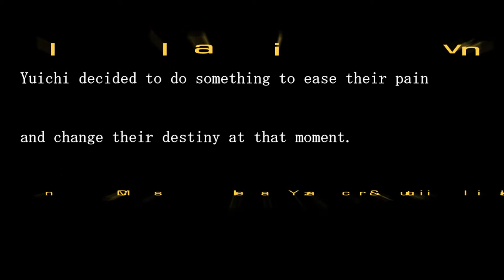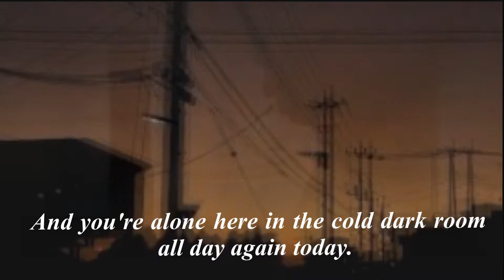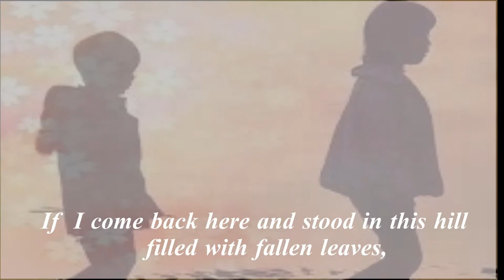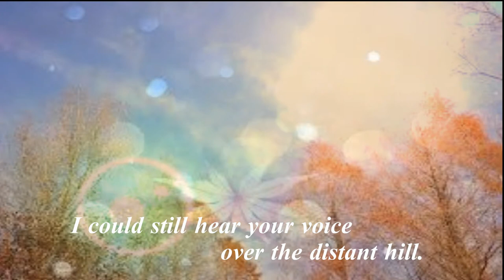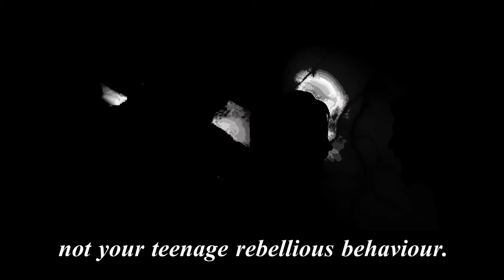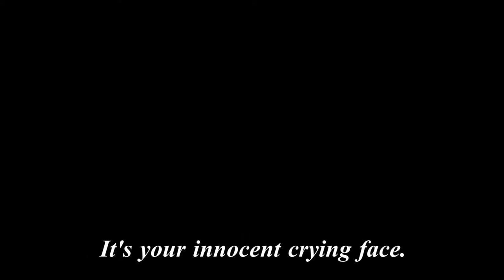”Faliing Leaves” suite for chorus and piano words/music/ by Yoshinobu Takahashi miku&Kokone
詞／曲／Ｍixing　高橋佳宣
女性合唱とピアノのための組曲　落ち葉まつり　1/8DELAYMIX
Ｖocals／　Kokone & Miku
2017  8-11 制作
制作環境／cubase8.5 artist    ivory/synthogy   sibelius7
ボーカロイド　ボカロクラシカ　ボーカロイドバラード
初音ミク　Kokone
栄和小学校　発表曲
関連曲　今のために　踊子　　 チャイムのフーガ
”Faliing Leaves”  suite for chorus and piano
 words/music/mixing by Yoshinobu Takahashi
Translation / Maria Cecilia & Yuki Izumi
Vocals /Kokone & Miku
Production period/ Aug. - Nov. 2017